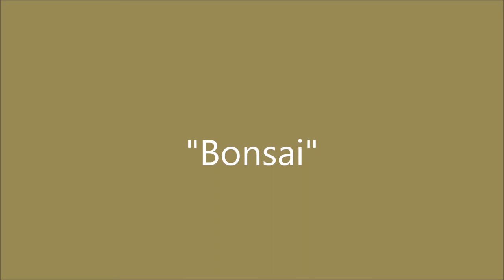Bonsai - Our Baby Keeshond